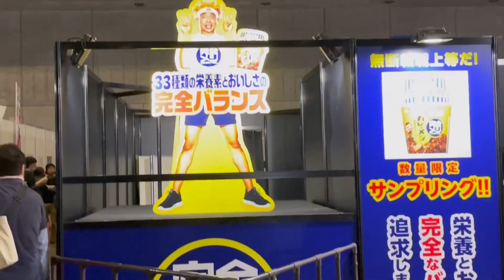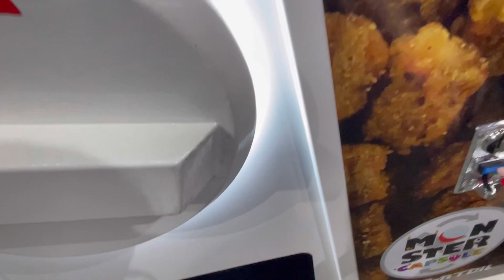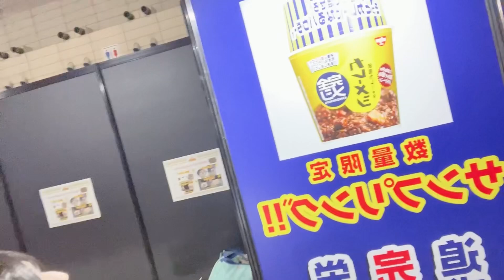無断転載上等だ！！33種類の栄養素と美味しさの完全バランス！完全メシ！数量限定サンプリング！でかいガチャ挑戦してみた！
無断転載上等だ！！33種類の栄養素と美味しさの完全バランス！完全カレーメシ！数量限定サンプリング！